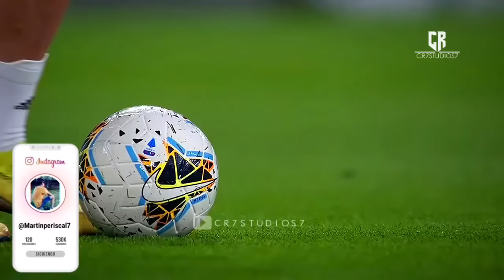When Cristiano Ronaldo Used Magic Skill to Destroy His Opponent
✓ All rights to: LaLiga. SerieA. UEFA

cristiano ronaldo dribbling skills, football, ronaldo dribbling, ronaldo vs messi, cr7, ronaldo goals, ronaldo top skills, cristiano ronaldo 2020, cristiano ronaldo